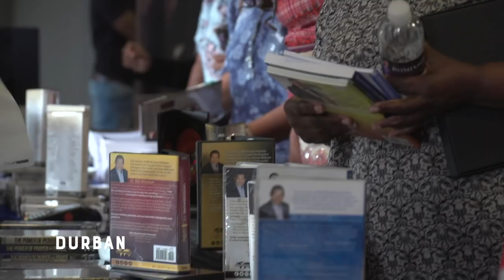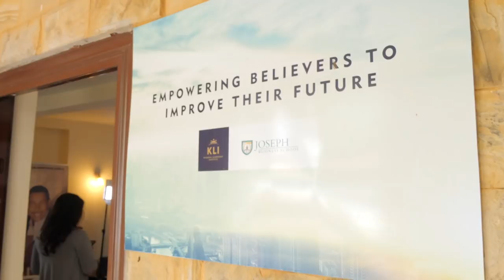2019 Africa Tour Recap